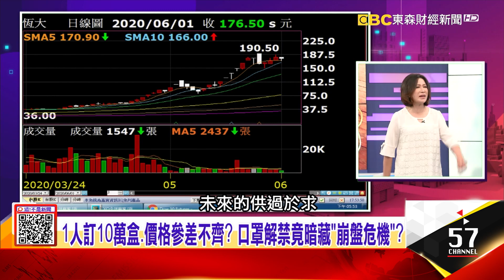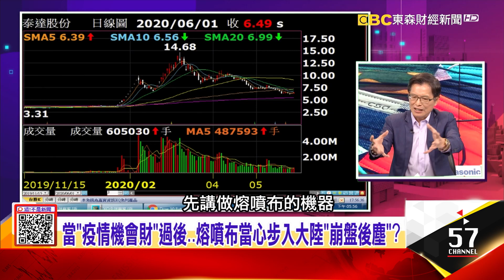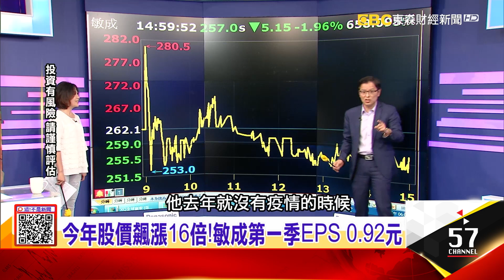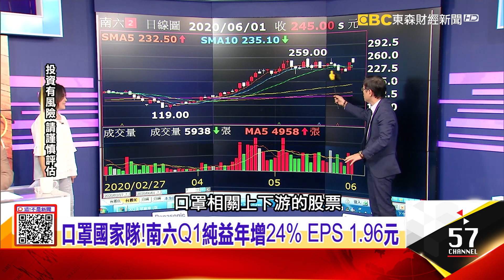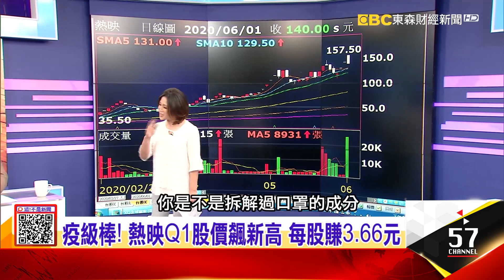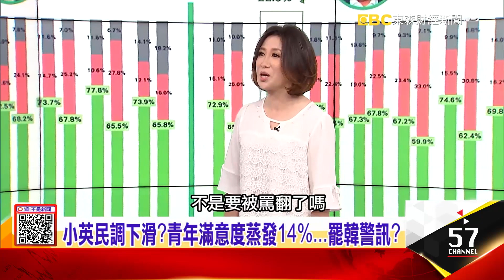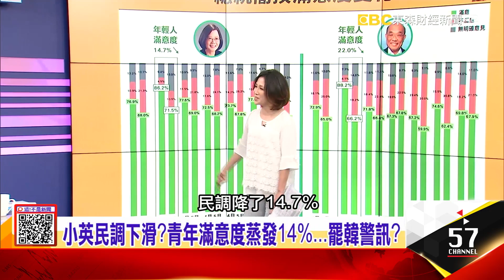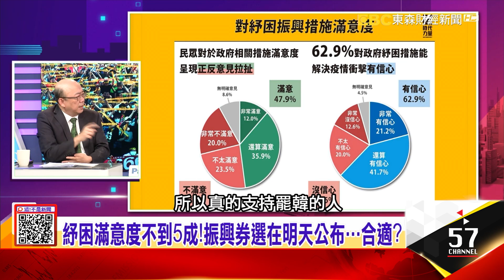價格狂跌99%.設備變廢鐵 中國熔噴布「暴富神話」破滅？！倒數5天…罷韓最終竟難成？ 3關鍵讓選情冷颼颼！-【這！不是新聞 精華篇】20200601-3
1人訂10萬盒.價格參差不齊？口罩解禁竟暗藏「崩盤危機」？
價格狂跌99%.設備變廢鐵 中國熔噴布「暴富神話」破滅？！倒數5天…罷韓最終竟難成？ 3關鍵讓選情冷颼颼！